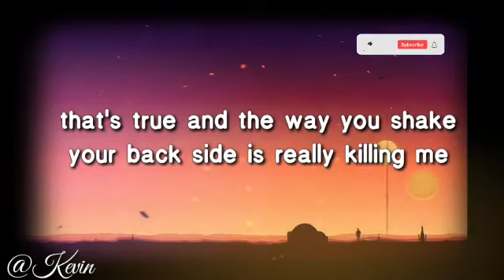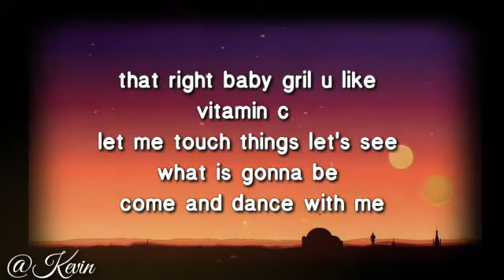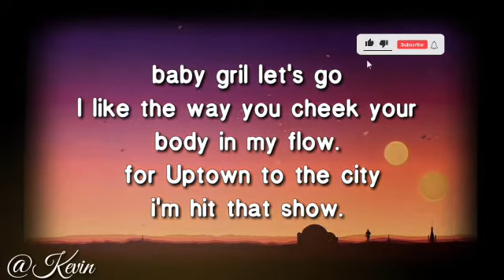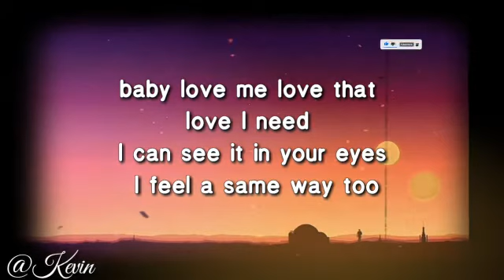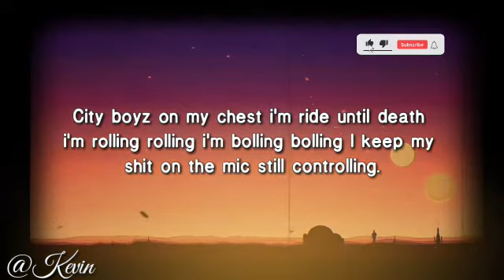New hit 2021 vitamin C by Rasta man feat Ali deep